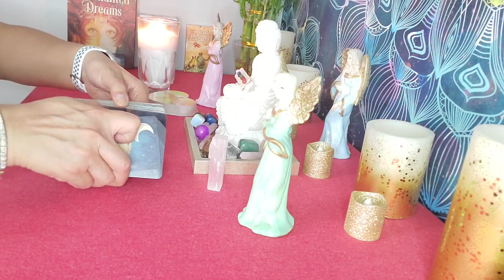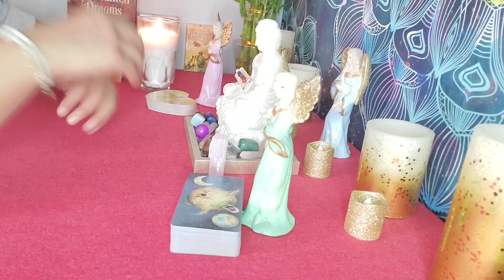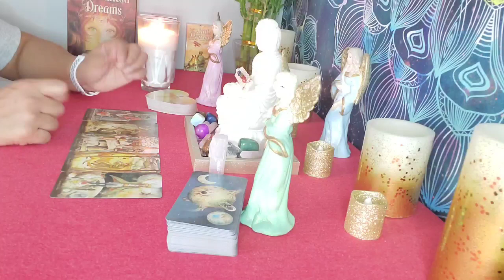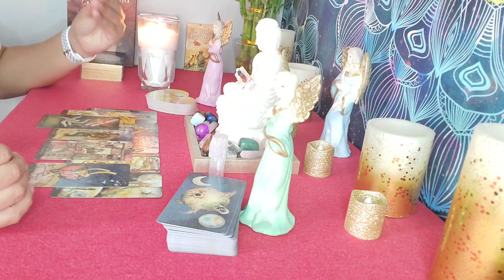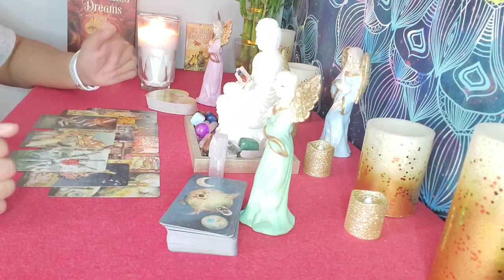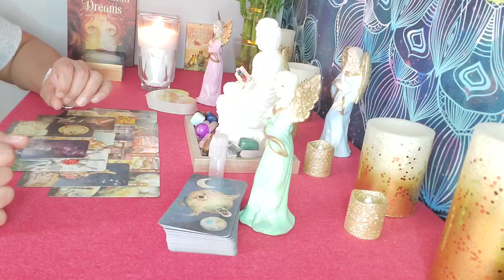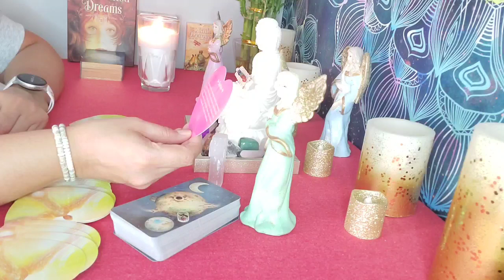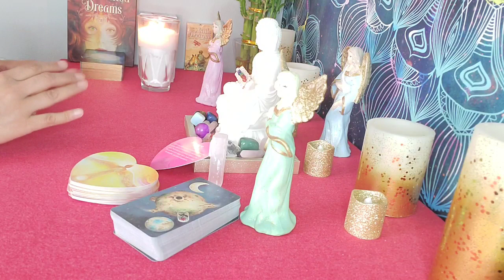💕Me mentiste y engañaste con promesas que nunca pensavas cumplir😠💔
pobox 1471 Elk grove village il 60009